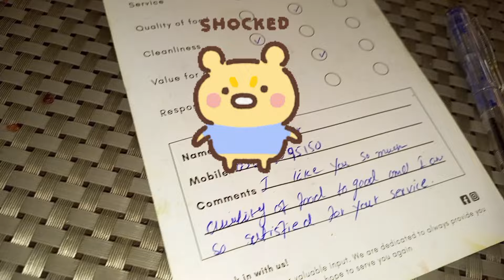Biya Behosh | Marhaba Mahal Faisalabad | Dubai Porta potty Instagram models | Biya Malik